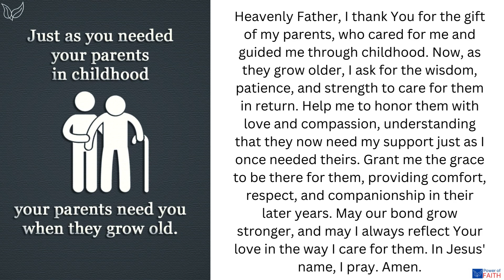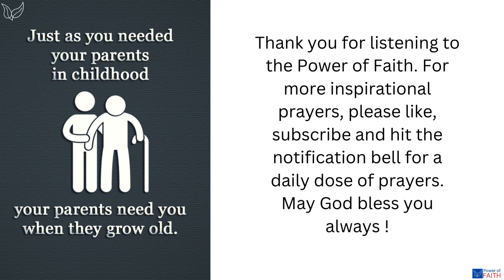Just as you needed your parents in childhood, your parents need you when they grow old prayer